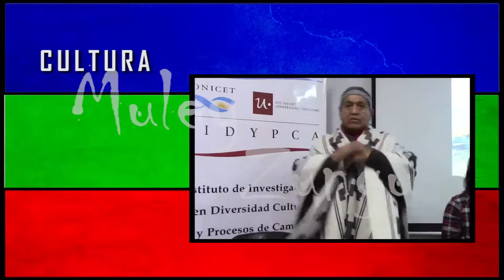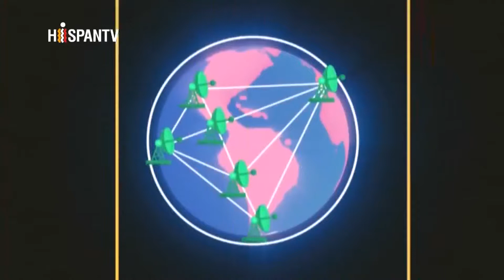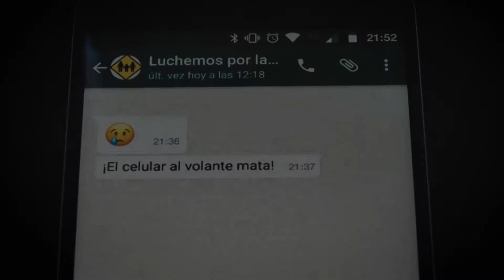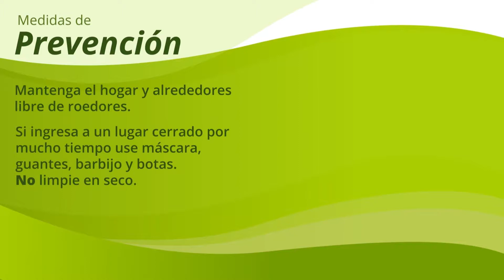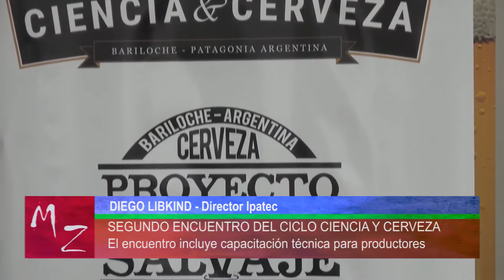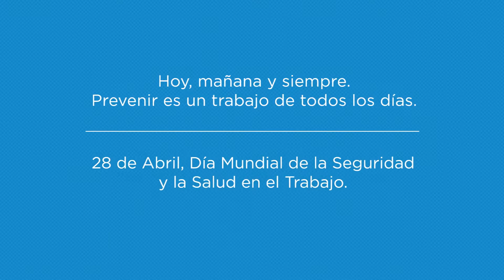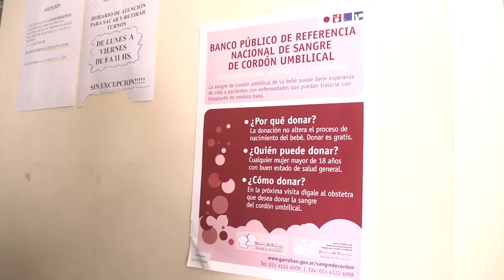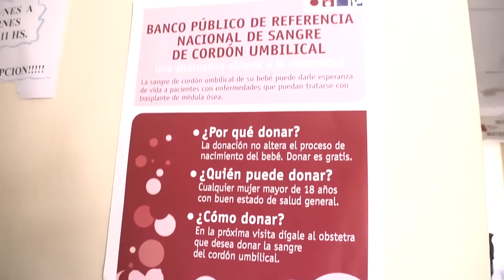Muley Zungu - Viernes 12 de abril de 2019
Noticiero Wallkintun tv - Viernes 12 de abril de 2019

Contenidos:

- Más de 1.000 judocas compiten en Bariloche
- Presencia de hidrocarburos en la costa del Río Limay
- Gennuso tildó de “apriete” el corte de teléfonos al municipio
- Gobierno y ATE acuerdan adelantar el pago de Indumentaria
- Presentan la primera imagen de un agujero negro
- Hallan un cuerpo sin vida en un descampado de Bariloche
- Las Juntas y el municipio se reunieron por el Plan Calor
- No hay problema salarial en el HPR
- Segundo encuentro 2019 del ciclo Ciencia y Cerveza
- Lavagna, el hombre que busca el voto de los indecisos
- Se lanzó el cronograma de la Fiesta Nacional del Chocolate
- Colecta de sangre de cordón umbilical en Río Negro
- Presentarán libro sobre la historia de la Deuda Externa
- El Judo a nivel continental.-